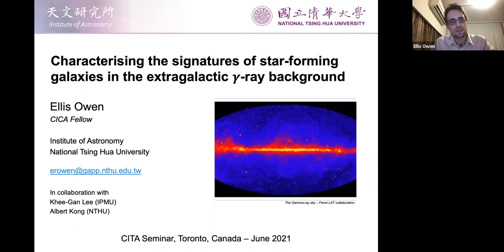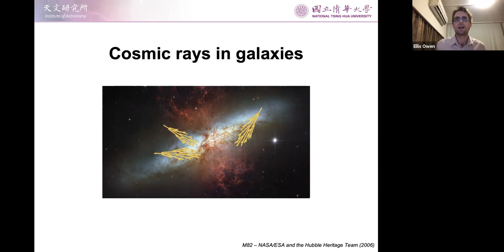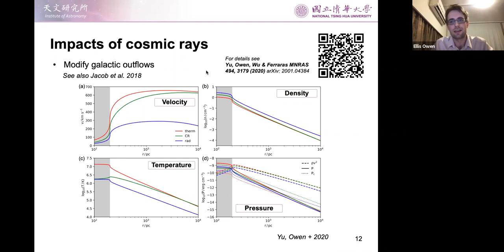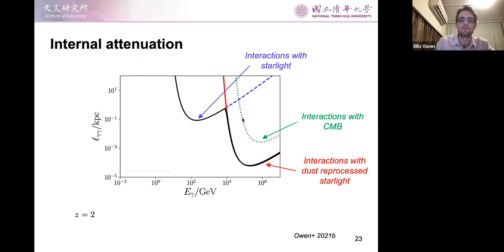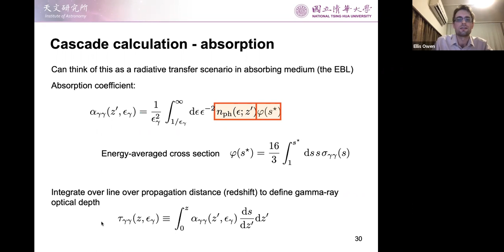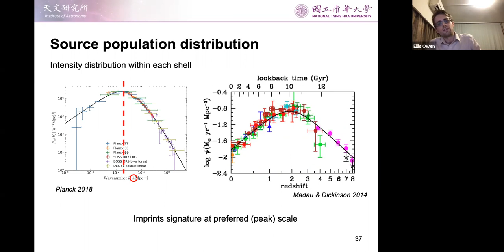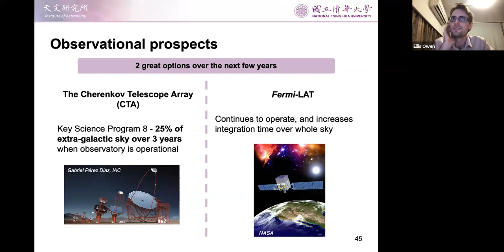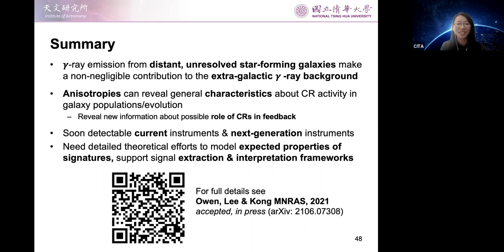CITA 937: Characterising the signatures of star-forming galaxies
Title: Characterising the signatures of star-forming galaxies
Speaker: Ellis Owen (NTHU)
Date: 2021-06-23